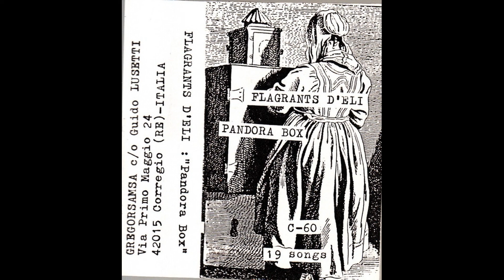FLAGRANTS D´ELI : NUCLEAR SONG REMIX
Flagrants D'Eli – Pandora Box
Label: Gregorsamsa – none
Format:
Cassette, Album
Country: Italy
Released: 1990
Genre: Rock
Style: Punk